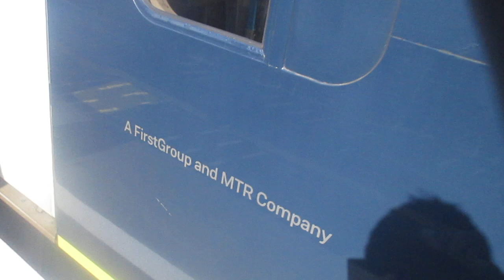That Is a Old Tube Train Class 484003 In Smallbrooke Junction